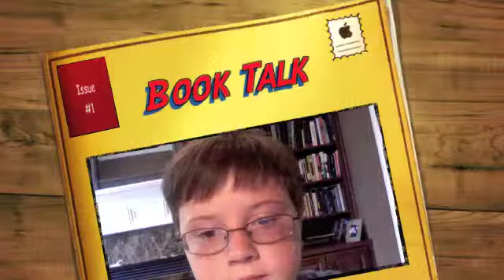Book Talk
Edwin' Book Talk of The City of Ember